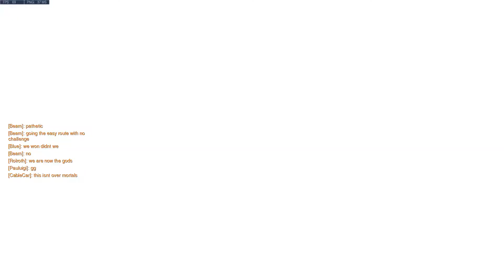3v3 Bastion Play of the game 8/22/2017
My video from Overwatch